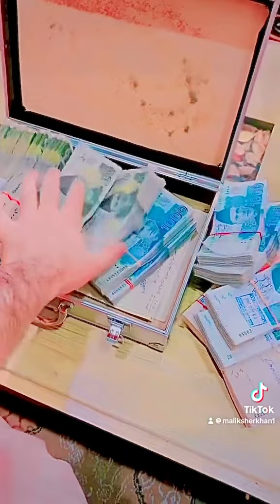Jute content say Bachi ￼￼. is video per Apco Sad￼￼ Tarika Mary Jay ￼￼￼ guy ￼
YouTube is the good Business Searchable titles that clearly outline what to expect so you can easily reach viewers searching for similar content being the YouTube